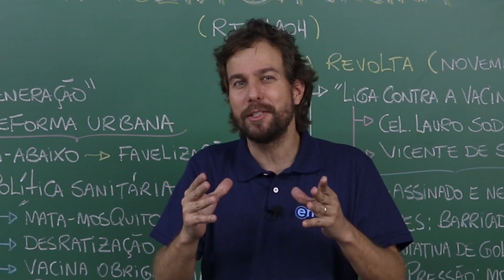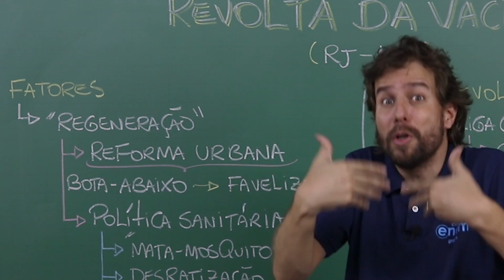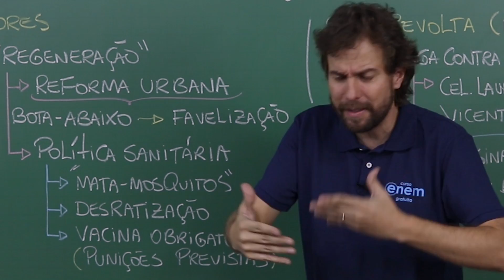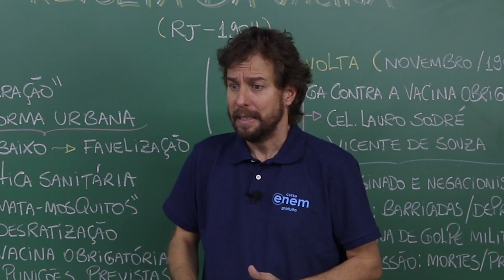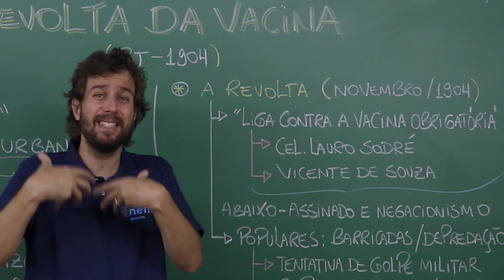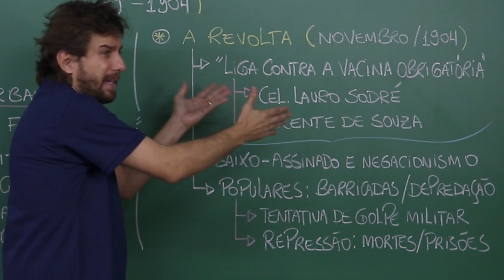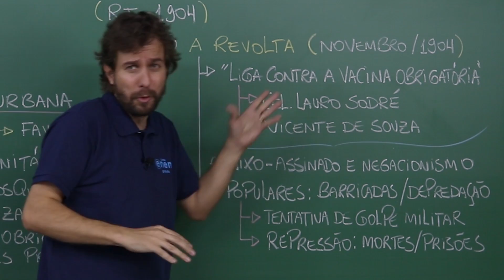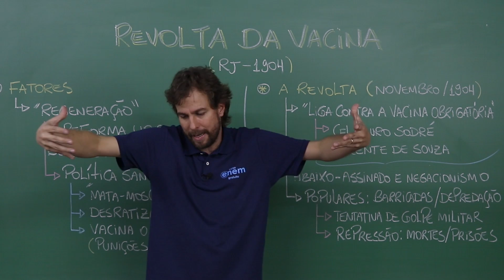A REVOLTA DA VACINA NO BRASIL - 1904: leis sanitárias, epidemia | RESUMO DE HISTÓRIA ENEM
A REVOLTA DA VACINA NO BRASIL - 1904:  As leis sanitárias, a epidemia de varióla, e a reação contra a vacinação obrigatória. Resumo de História do Brasil com o professor Felipe de Oliveira, do canal do Curso Enem Gratuito.

O Contexto da Revolta da Vacina
No fim do século XIX e início do século XX, período da República Oligárquica, as cidades brasileiras, principalmente as portuárias, não eram exatamente conhecidas por serem muito higiênicas.
Na verdade, tratava-se de uma época em que muitas doenças, que hoje são consideradas controladas, eram epidêmicas. Este era o caso da peste bubônica, da febre amarela e da varíola.

O governo brasileiro passa a adotar uma série de políticas sanitaristas com o objetivo de “europeizar” as principais cidades brasileiras, tendo a capital Rio de Janeiro, como a principal delas.

Cortiços passam a serem demolidos para dar lugar a largas avenidas, pessoas são proibidas de circular sem sapatos pelas ruas e a vacinação contra a varíola passa a ser obrigatória. Esta última medida foi muito defendida por Oswaldo Cruz, um importante cientista brasileiro da época. Por isso, a Revolta da Vacina é a primeira da nossa lista de revoltas da Primeira República.

Ficou conhecida como Revolta da Vacina uma série de motins iniciados pela população do Rio de Janeiro em 1904 como reação às novas medidas sanitárias. Além da perda de moradias e das leis segregacionistas, as autoridades públicas invadiam as casas das pessoas e as obrigavam a se vacinarem.

Por questões histórico-culturais, não era bem visto o ato das mulheres mostrarem os braços aos homens, o que era necessário para o ato da vacinação. Rodrigues Alves, presidente da época, quase foi deposto em virtude do estado de calamidade que estava instaurado. A vacinação deixou de ser obrigatória, mas para se realizar diversos processos era necessário ser vacinado(a).

Após uma grave epidemia de varíola ocorrida na antiga capital brasileira em 1908, a procura pela vacina aumentou, o que contribuiu para a diminuição dos casos.

Nesta aula com o professor Felipe, você aprende quais foram as leis sanitárias, como foi o combate à epidemias e como se deu a Revolta da Vacina. Dúvidas? Deixa nos comentários. ;)

🔴 ASSISTA TAMBÉM

FACE /cursoenemgratuito/